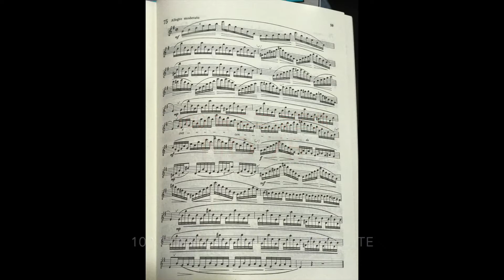No 75 100首長笛練習曲 No75 Classical studies for flute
choose your favorite exercise and enjoy